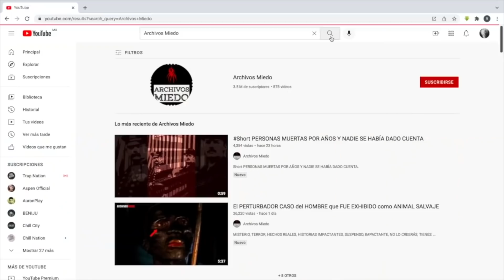LA VERDAD de la GUERRA ENTRE RUSIA y UCRANIA de la que NADIE HABLA